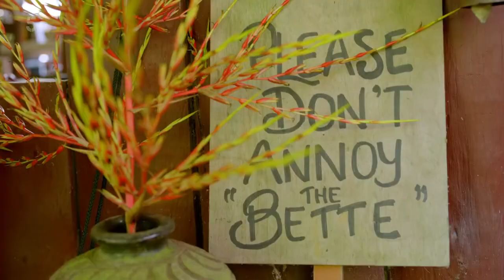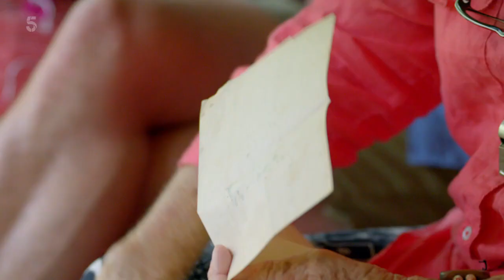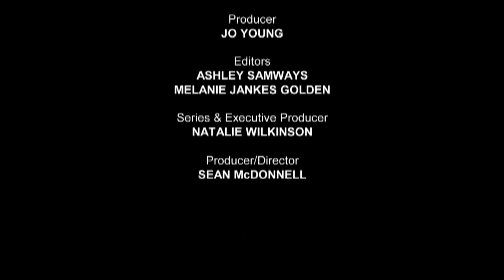UKTV - Ben Fogle New Lives in the Wild Season 17 Episode 02